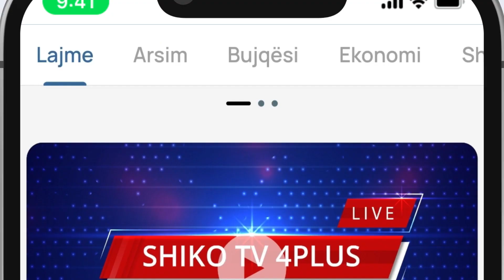LAJME DT 22 DHJETOR